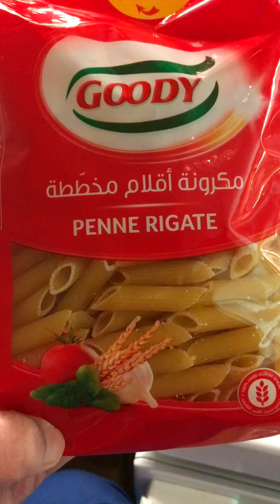They called Pasta in Pink Sauce🥰